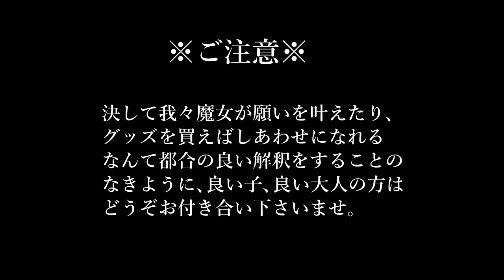【天気の魔術】魔女ってどーなの？アニソンクラウド 2017.7OA｜黒猫魔術店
どうしても晴れてほしい時はこの手しかない！
まずは○女を探すのです！

アニソンクラウド魔女ってどーなの？